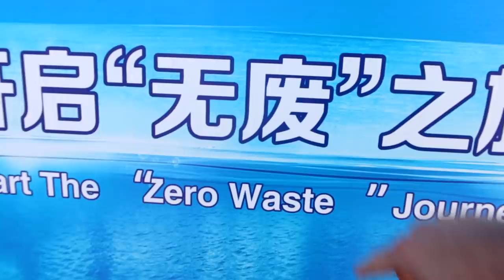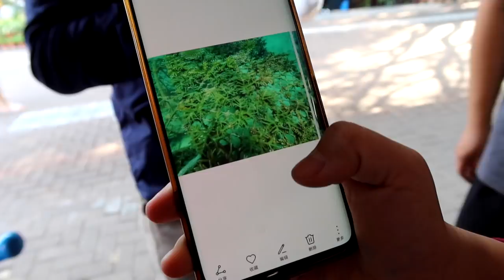Scoping out Filming Locations in Sanya, CHINA | CGTN Trip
Before we shoot in a couple days, the team at CGTN and I have to check out the locations around Sanya, China and do some dry runs.  Finding problems before the important shoot times are important.

00:00 Intro
00:47 Omar
02:12 Diving Problems
04:30 Beach Flying
05:37 JingJing
09:11 Windy Beach Shoot
11:18 Coconut Chicken
12:48 Next Episode Preview

VLOGGER 1on1:
Interview unique vloggers from around the world

JY_VLOG 1028 – Scouting Locations CGTN